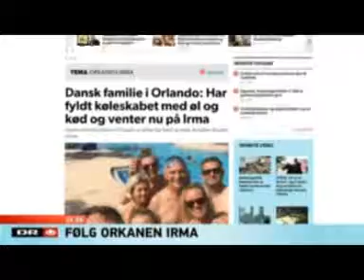Florida millioner på flugt fra orkanen